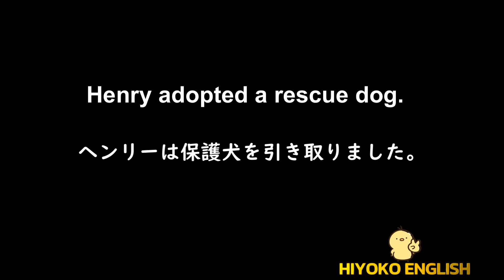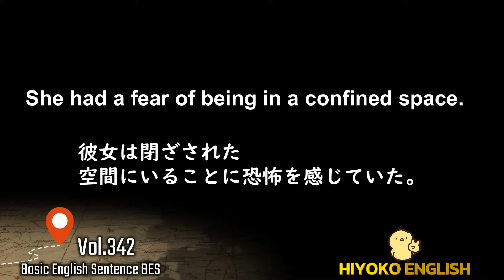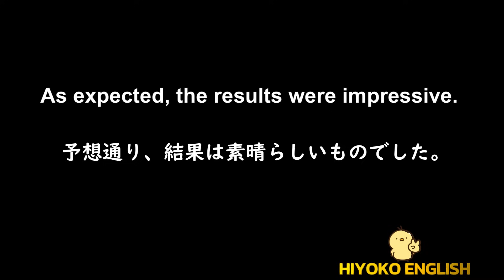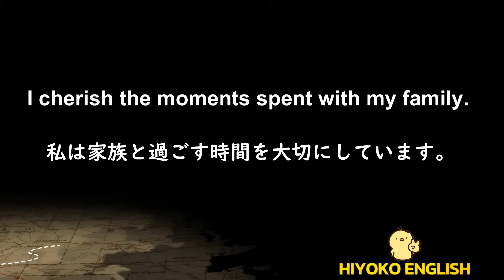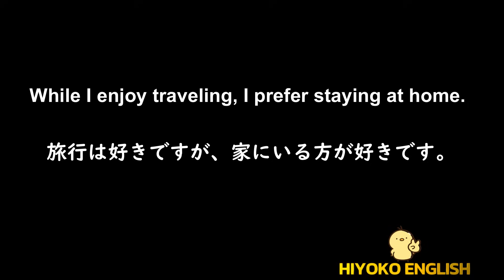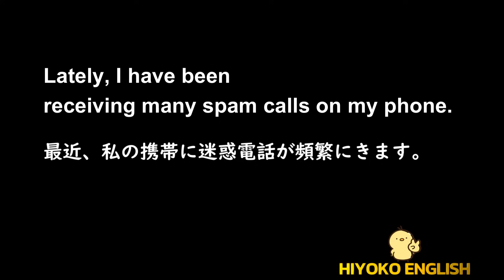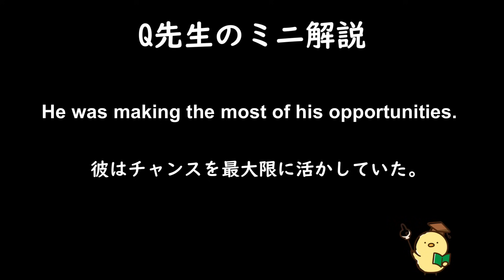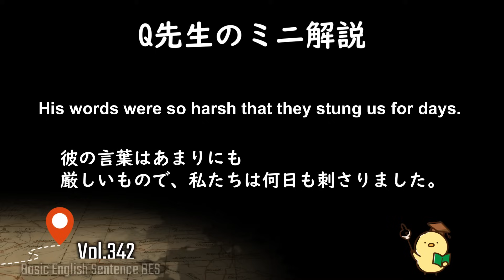第342回 [英語耳養成講座] 毎日の基礎英語リスニング BES- Basic English Sentence- [TOEIC・英検対策][聞き流し対応版] おまけ解説付き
He was making the most of his opportunities.
He was making the most of his opportunities" means that someone was taking full advantage of the chances they had to achieve success or accomplish their goals.
Despite facing a money issue, he enrolled in night classes to improve his skills, showing that he was making the most of his opportunities to further his education.

His words were so harsh that they stung us for days.
Once I had a quarrel with my brother, and he told me to stay out of his life, stop interfering with his actions, and go back to Japan, where I belonged. His words stung me badly, and my mother made both of us apologize to each other.

Here is the end of my explanation. It was our worst quarrel in recent years, but I got over it after he apologized. Only family knows which words hurt the most.